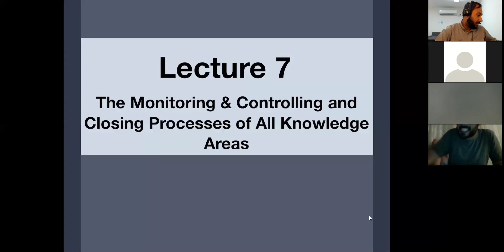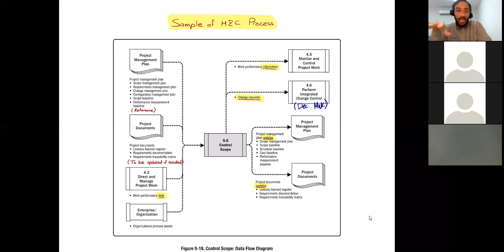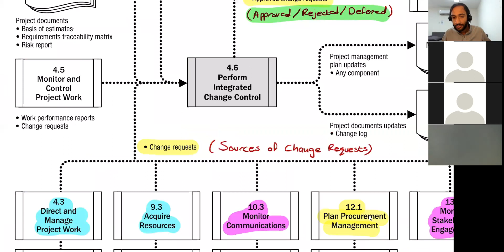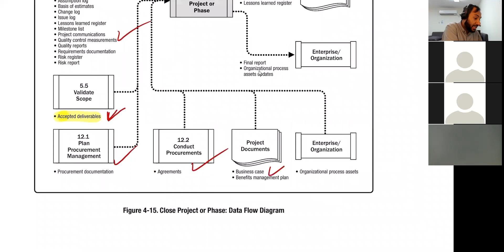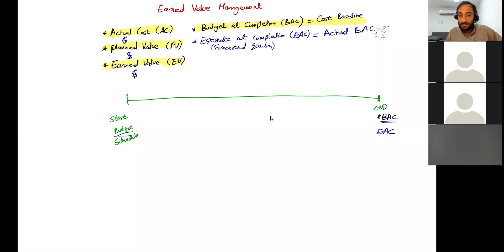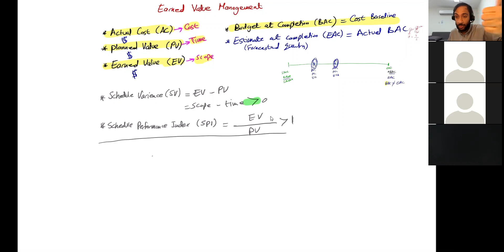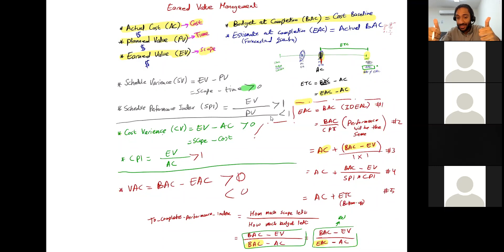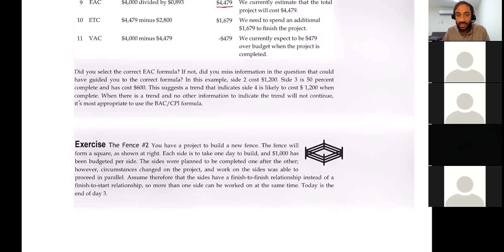Lecture 7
The Monitoring & Controlling and Closing Processes of All Knowledge Areas